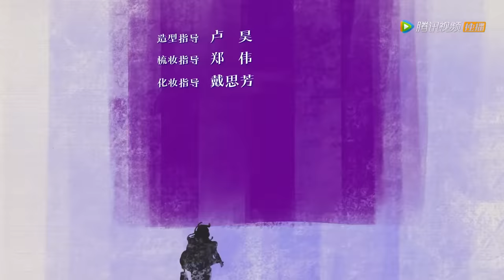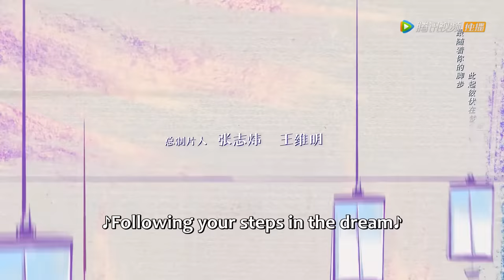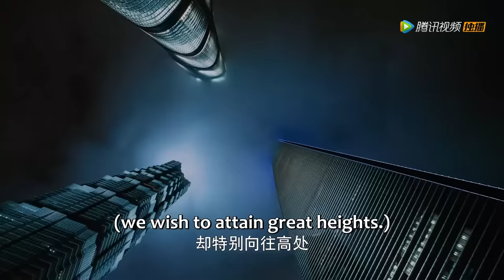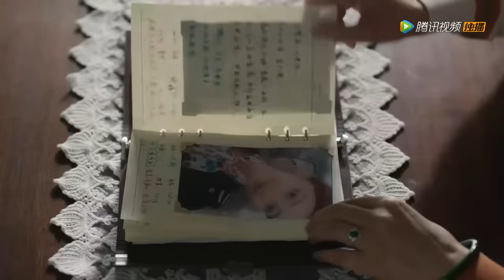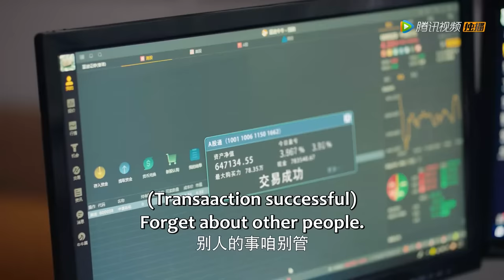ENG SUB《爱的二八定律 She and Her Perfect Husband》EP01——杨幂，许凯 | 腾讯视频-青春剧场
单身女律师秦施一心追求事业，被父母猛烈逼婚。顶级律所诚与慧公开招聘家庭部律师，要求已婚，秦施二哥秦文宇是个不靠谱的猎头，未经允许擅自将秦施婚姻状况改成“已婚”，替她虚构了一个不存在的丈夫，不知情的秦施得以入职。秦施表现出色深获创始人老金赏识，与合作方的聚会上，老金推荐符合条件的秦施出任女企业家协会法律顾问，秦施这才得知自己竟然“已婚”，她决定拨乱反正，向老金澄清事实，此时“丈夫”阳华突然现身，他奉母之命前来与秦施竞争对手相亲。阳华气愤自己“被结婚”，可面对母亲强硬逼婚，他不得不找上秦施，于是两个不愿结婚的人一拍即合，直奔民政局领证结婚，就此成为合法夫妻。要命的是，双方父母察觉二人不对劲，秦施前男友也在此时入职律所，重重危机之下秦施和阳华情愫渐生，意外获得真爱，携手奔向更加美好的幸福生活。

【Synopsis】Single female lawyer Qin Shi is focused on her career, but was rushed into marriage by her parents. The top lawyer firm, Cheng & Hui is recruiting lawyers specializing in family affairs, and one of the requirements is to be married. Qin Wenyu, Qin Shi's second brother who is also a headhunter, secretly changed Qin Shi's marriage status to "married" without her permission, thus creating a fictional husband for her out of nowhere. Not knowing anything, Qin Shi was employed. Her outstanding performance earned the approval of the founder, Lao Jin. During a gathering with partners, Lao Jin recommended Qin Shi to be a legal counsel for the Association of Women Entrepreneurs. It is only then Qin Shi realizes that she is "married".
【Starring】Yang Mi, Xu Kai, Li Zefeng, Tang Jingmei, Wang Zixuan